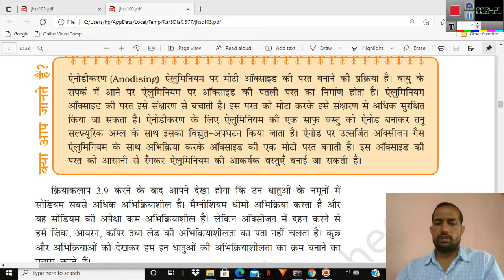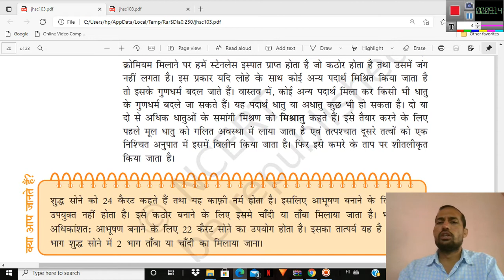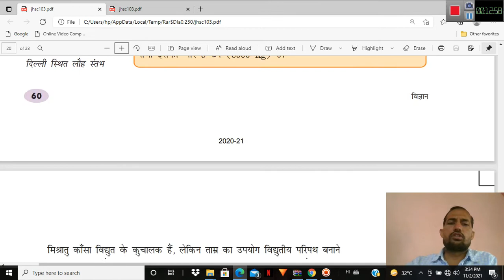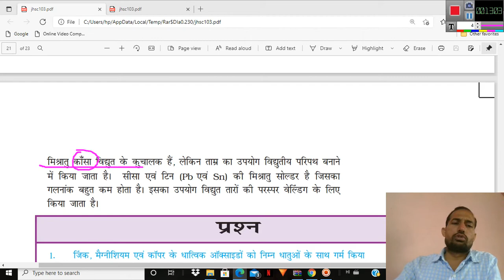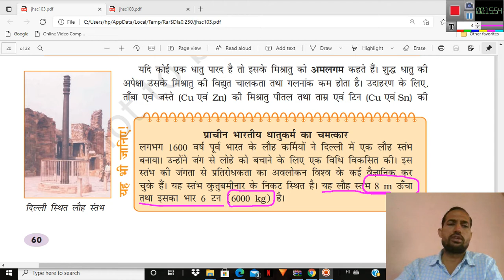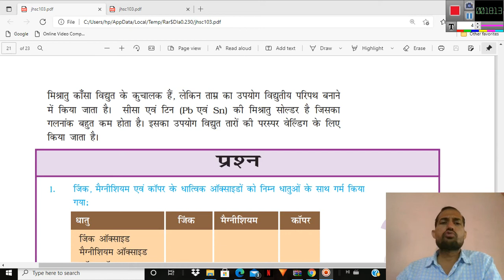कक्षा 10 विज्ञान पाठ 3. संक्षारण से सुरक्षा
science, biology, chemistry, physics,botany, zoology, railway, reet, rtet, police, ssc, rpsc, psc, competative exams, patwari, rsmssb,कक्षा 10 विज्ञान पाठ 3. संक्षारण से सुरक्षा